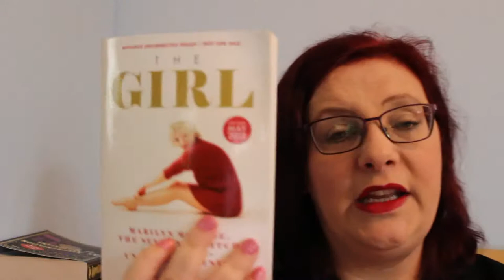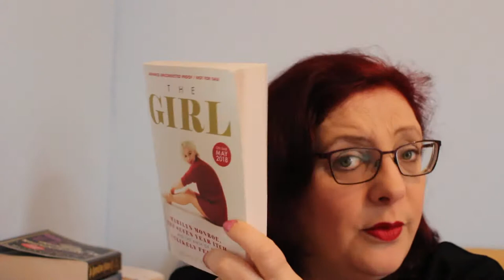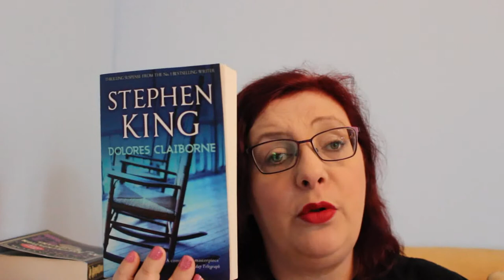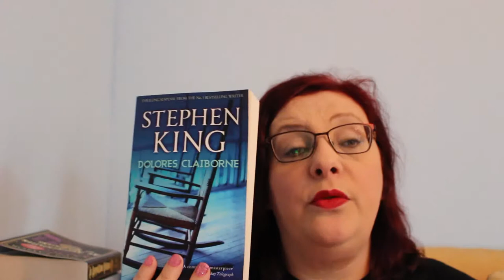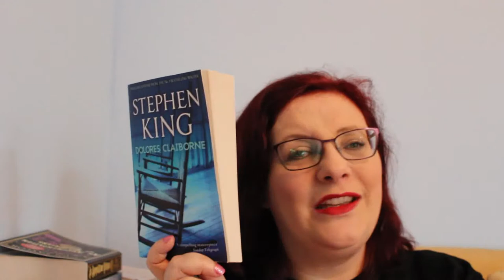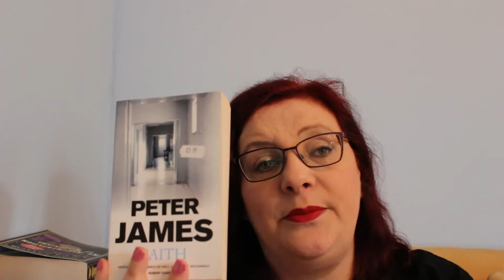March Reading Wrap Up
The Girl – Marilyn Monroe,The Seven Year Itch and the Birth of an Unlikely Feminist – Michelle Morgan

Harry Potter and the Deathly Hallows – J K Rowling